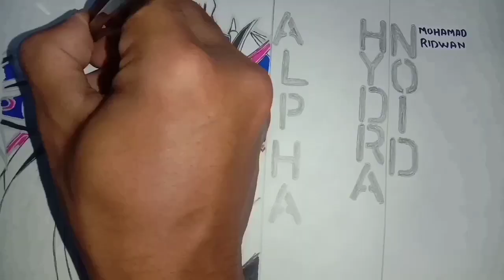Coloring ALPHA HYDRANOID |BAKUGAN BATTLE BRAWLERS